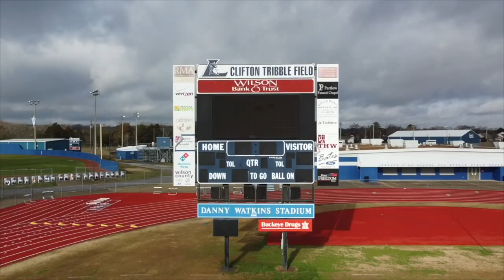March 20, 2023 - Blue Devil News